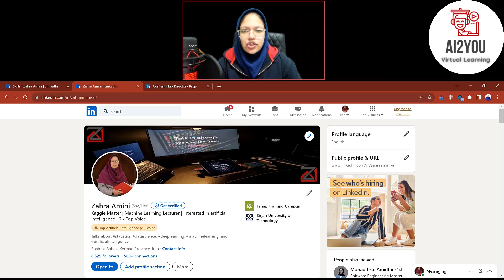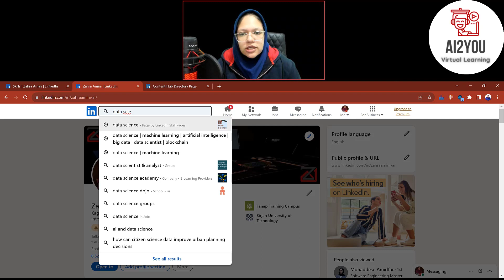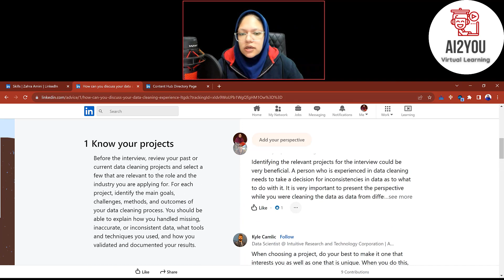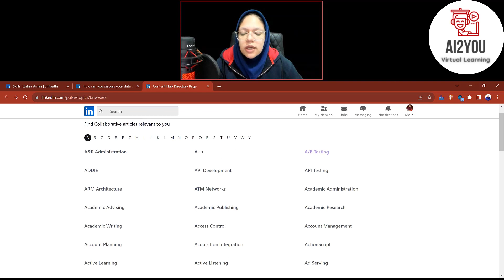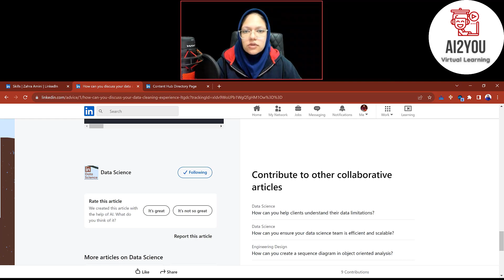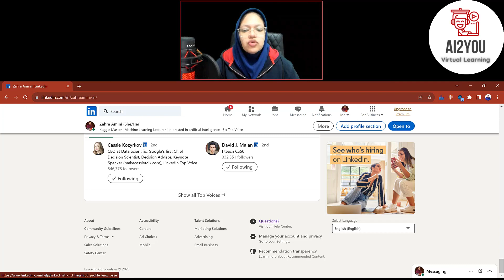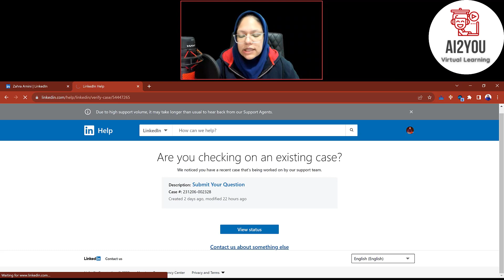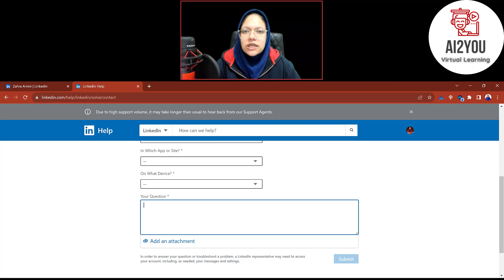How can I earn top voice badge in LinkedIn ? | چه طور نشان صدای برتر لینکدین رو بگیرم؟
00:00:00 مقدمه
00:00:43 شروع
00:06:21 اگر برای مشارکت در مقاله ها دسترسی ندارم چیکار کنم؟